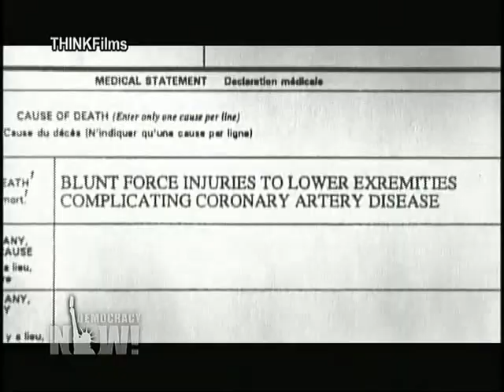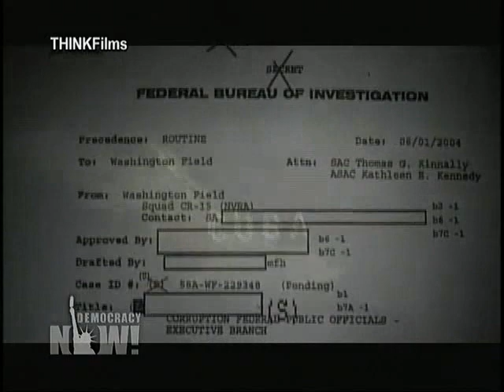Taxi to the Dark Side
Award-winning filmmaker Alex Gibney joins Democracy Now to talk about his Academy Award-nominated film Taxi to the Dark Side. The documentary investigates some of the most egregious abuses associated with the so-called "war on terror.